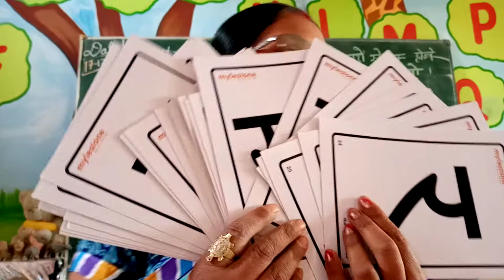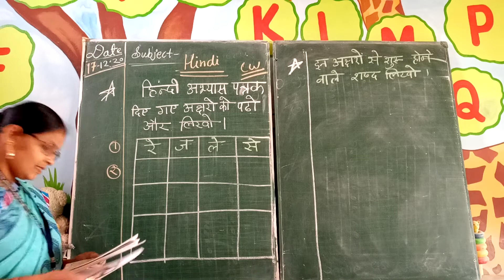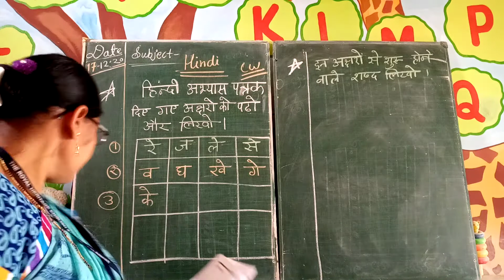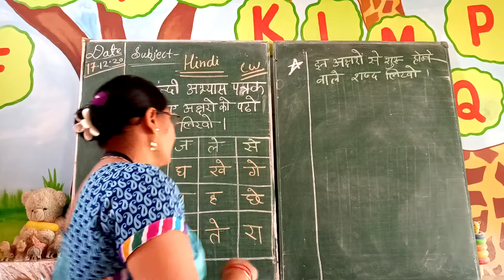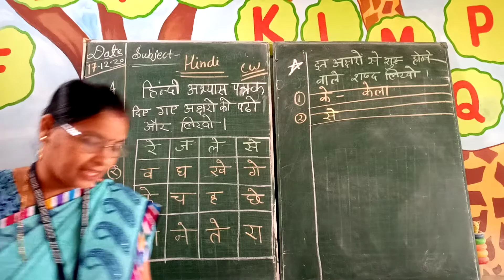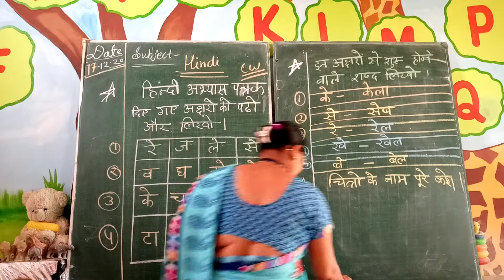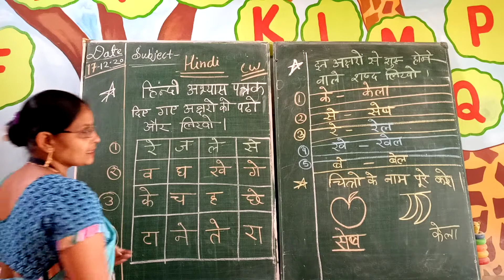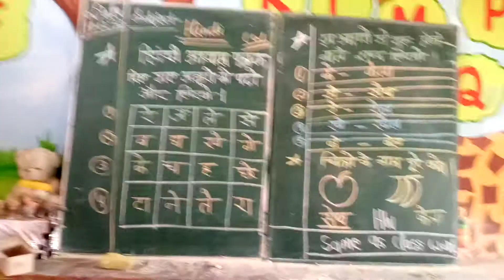Class kg2 hindi